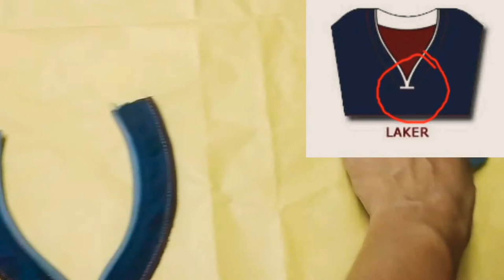Laker style COLLAR for basketball jersey.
Dito simple methods i used for laker collar ..inuna ko munang gawin ang laker style collar kase ito ay medyo madugo .pero hindi mahirap sundin ang mga procedure .sa next i feature ko rin naman ang iba pang style para tuloy tuloy ang ating kaalaman sa paggawa ng jersey uniform..special thanks pala sa ating subscriber na si michael mibato for suggesting this kind of episode.,